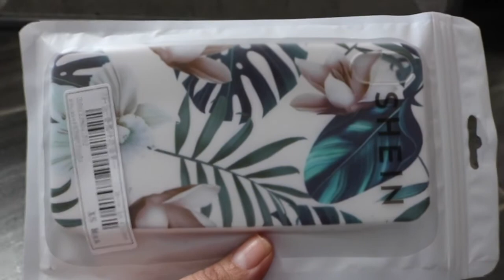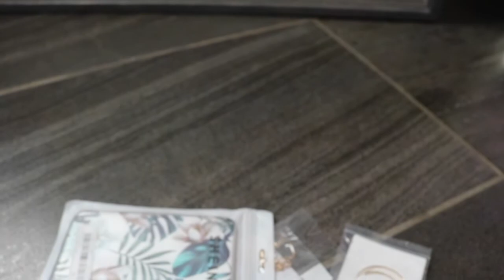Shein Maternity Haul + Try On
Im also super excited to take you all through my pregnancy journey!
Below are the Shein outfits, all my outfits are size small(4).
I am not being paid to promote these items. Just hoping to help any other expecting mama find some cute maternity outfits!